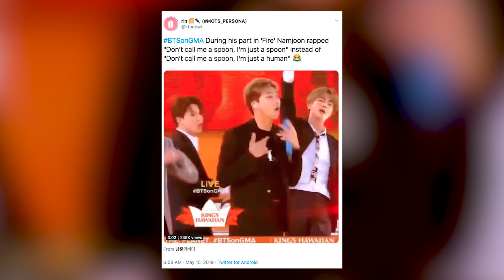BTS' RM Suffers Music FLUB On Good Morning America!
If you happen to live in New York City and heard screams all morning, don’t be alarmed. It was probably just the BTS Army.

What’s up y’all? It’s Sussan Mourad here with Clevver News and we have to talk about BTS’s epic performance on Good Morning America that had fans camping in the streets and losing their minds.

The boys of BTS took over Central Park to kick off the GMA summer concert series, and to say they took over would be an understatement.

We told you earlier this week that fans started camping out over a week ago in the cold rain to see their favorite K-pop group.

One Army member told ABC that quote, “It's cold. It's been raining, but it's really cool to see how the Army all unites and we're all enthusiastic about this and trying to support each other while having a good time.”

And BTS did not disappoint, even if RM had a MINOR little lyrical flub while rapping!

One fan caught a funny moment when RM rapped the wrong lyric saying quote, “Don't call me a spoon, I'm just a spoon” INSTEAD OF  “Don't call me a spoon, I'm just a human.”

And the tweet went viral with over 200,000 views.

They performed their hit singles “Boy With Luv” and “Fire.” And fans went wild.

And you know, of course BTS reciprocated the love. The K-Pop group LOVES their fans just as much as their fans love them. While on GMA, V said quote, “Our fans are the best. They are motivation. We love you ARMY.”

And there have already been some other viral Twitter moments coming out of this morning’s performance. Which makes sense because BTSonGMA and BTSArmy were trending.

And the BTS Army is helping the guys make history. Their album, “Map of the Soul: Persona,” brought them into the same tier as The Beatles when it became their third number 1 in just one year.
These guys just keep breaking records and I am so here for it.

When they were asked about being compared to an iconic group like The Beatles, RM revealed how flattered BTS is.

He said quote, “I mean, we're all fanboys of The Beatles, of course, who is not. We feel so honored to be with the greatest names in the music industry — we love The Beatles of course.”

If you missed their performance on GMA, they are currently embarking on their “Love Yourself: Speak Yourself” world tour. But good luck getting tickets. Most of their stadium tour tickets sold out in just a few minutes.

Alright, now I want to hear from you. What was your favorite moment from the GMA performance? And would you camp out to see BTS?